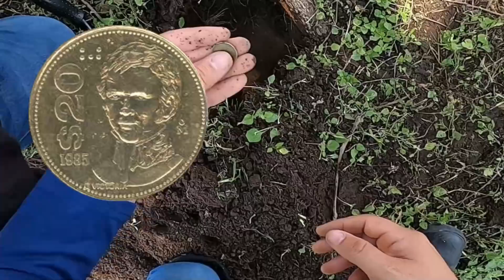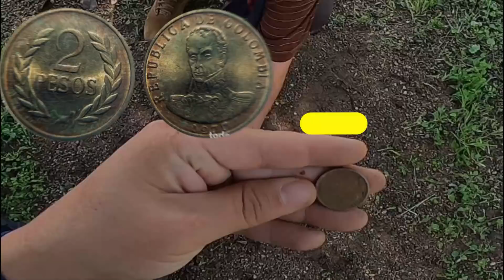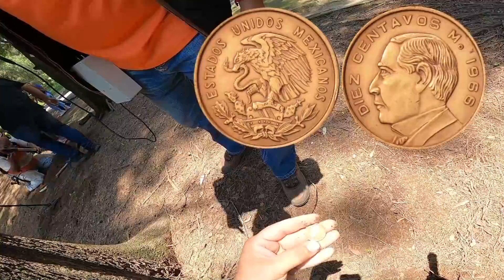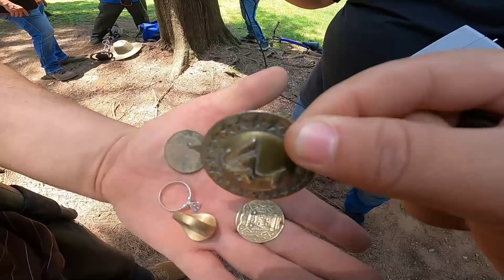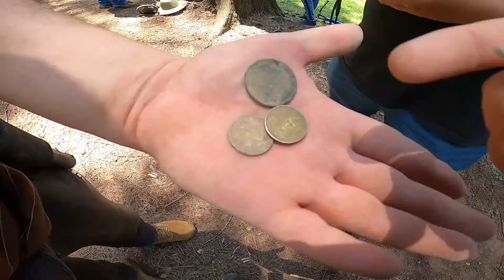Descubrimos ORO en el Lugar menos Esperado Con La Bendita Radiestesia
Con el Afán de estrenar una Nueva pistola de radiestesia Que Fabrico Rudy Fuimos a un Lugar por invitación de Nuestros Amigos de Detector Revolution. Tremenda sorpresa tuvimos al combinar esta pistola con el buen manejo de nuestro camarada Robert Nos fue realmente bien.